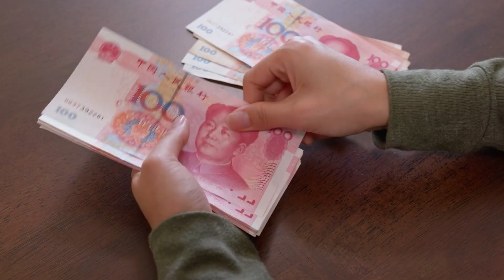China Shocked America with this $30 Million Aircraft Carrier